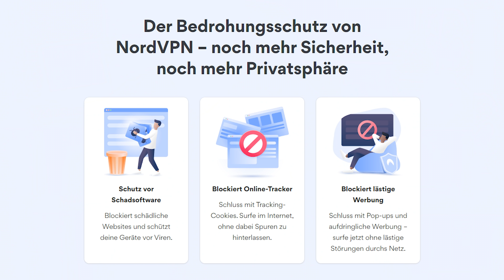Wie du dein Gehirn effektiver nutzt (5 Tipps aus der Neurowissenschaft)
Jetzt risikofrei testen mit der 30-Tage-Geld-zurück-Garantie!

Das Buch von Daniel Levitin

▬ Timestamps ▬▬▬▬▬▬▬▬▬▬▬▬▬▬▬

0:00​ - Intro
0:46 -  Werbung: NordVPN
2:15 - 1. Deaktiviere die Rehearsal-Loop
6:39 - 2. Entwickle narrensichere Systeme
11:52 - 3. Vermeide Multitasking
15:54 - 4. Nimm dir Zeit zum Träumen
19:39 - 5. Schlafe!